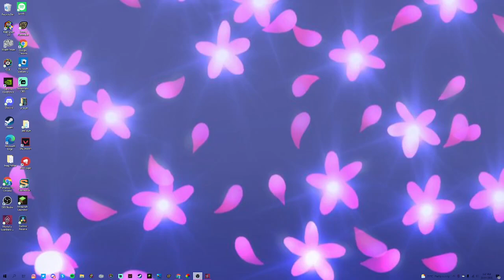guardians of the galaxy episode 5